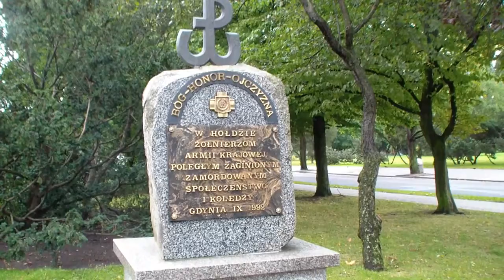Zwiedzanie Gdyni.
na początek dworzec a następnie spacer ul. 11 Lutego na Skwer Kościuszki.Na nabrzeżu stoją m.in. ORP Błyskawica i żaglowce Dar Pomorza i Młodzieży a także inne statki. Z gdyńskiego portu wypłynął właśnie prom Stena Line do Szwecji.